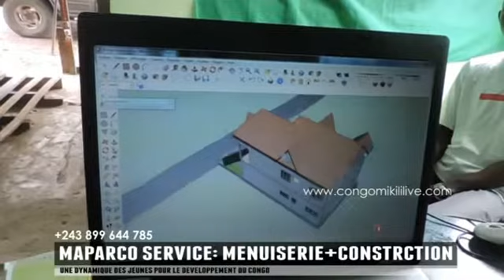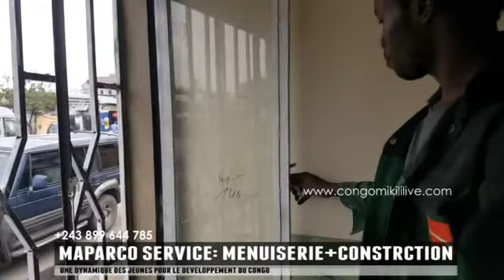LA CONSTRUCTION DES MAISONS PREND UNE AUTRE DIMENSION A KINSHASA VIA MAPARCO